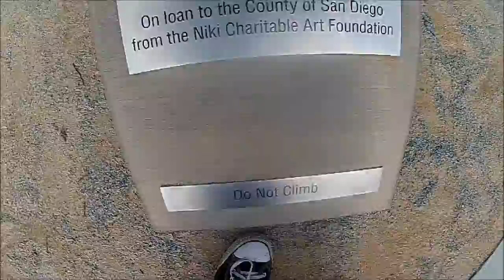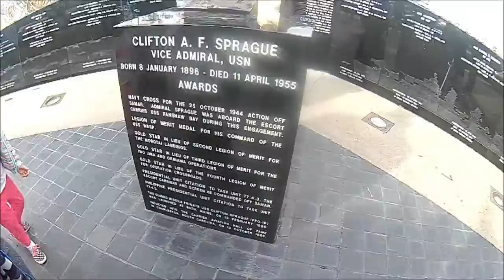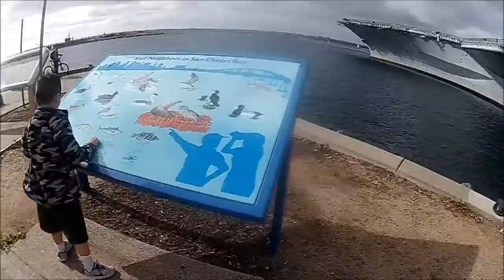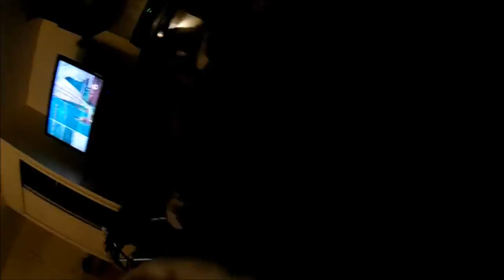Im Back!! and vlog at san diego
kik:octtower
Previous Video:
Outro: